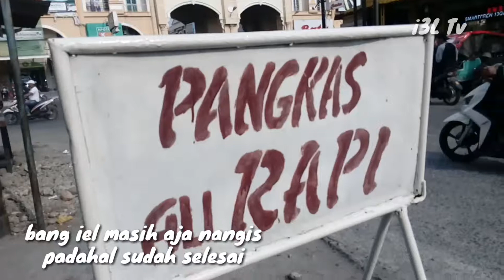Babang ieL potong rambut | sempat berontak juga ketika mau dipangkas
Halo gaess...bang iel mau potong rambut...
Tadinya sempat berontak dan mengharuskan beberapa org intuk pegang bang iel...
Bagaimana penampilan bang iel setelah potong rambut mari ikuti.